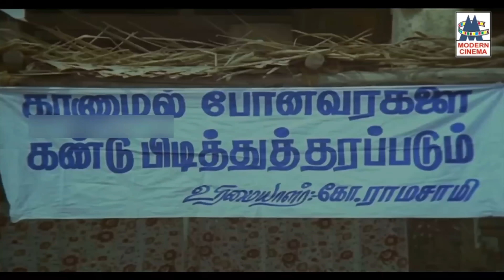வெடி போல் அடி வாங்கி சிரிக்க வைத்த காட்சிகள் Goundamani Dharma Adi Comedy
கவுண்டமணி செந்தில் NON STOP தர்ம அடி  காமெடி